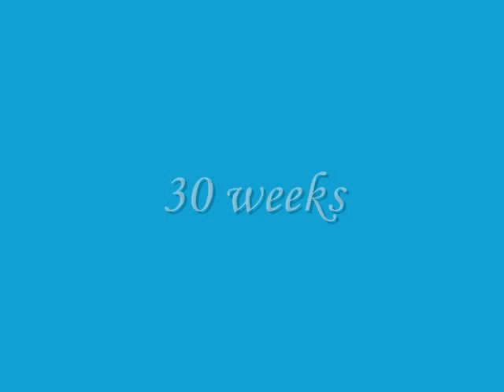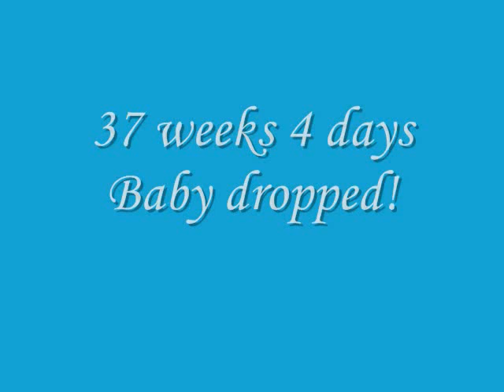Pregnancy Timeline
Our pregnancy started on Wednesday, October 29th 2008 and ended On Tuesday, July 28th 2009 at 9:45pm.  Our beautiful baby boy was born by induction 8 days early (EDD was August 5th) due to the size of him. He was 8lbs 15.5oz - 20in long.